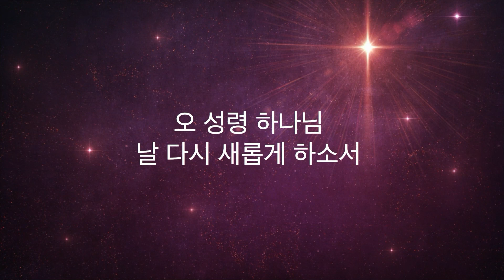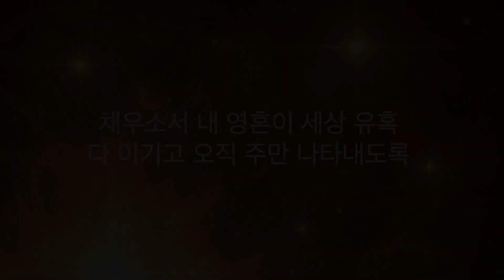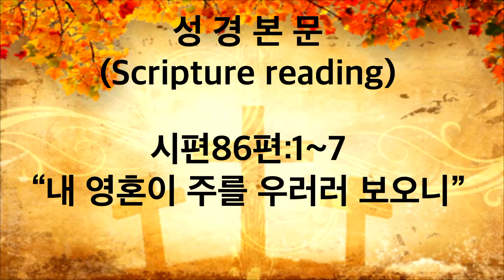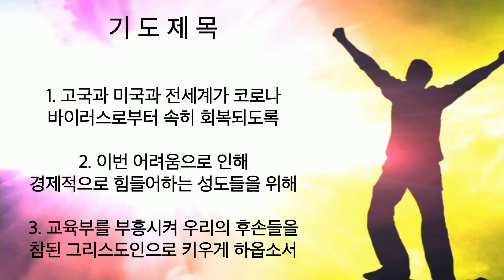주님세운교회 2024년 5월30일 저녁예배